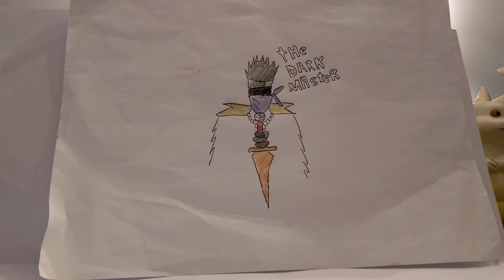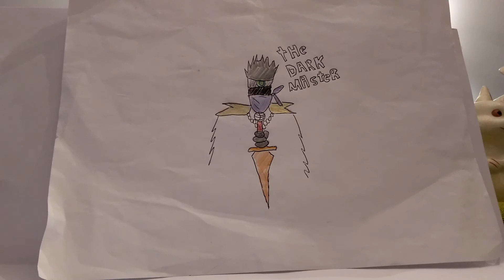Ninjago Sons of Garmadon Episode 82: Dread on Arrival Dark Master Reviews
This episode killed